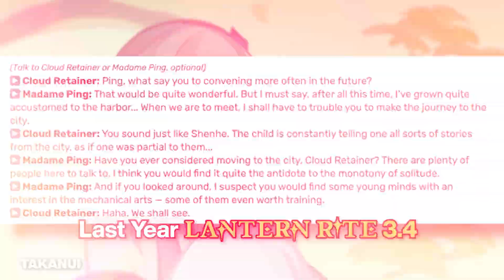Xianyun Being Such A Boomer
How many primogems have you saved for her? or are you going to skip her for another character. BTW Merry Christmas everyone🎁
Model: Hoyoverse
Pose: Me
Pls Like and Sub hehe ❤️